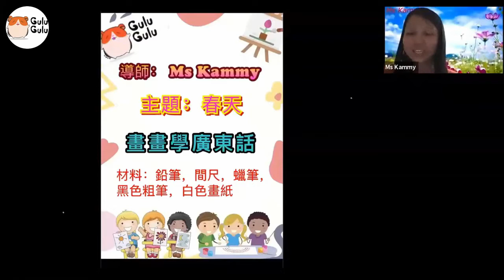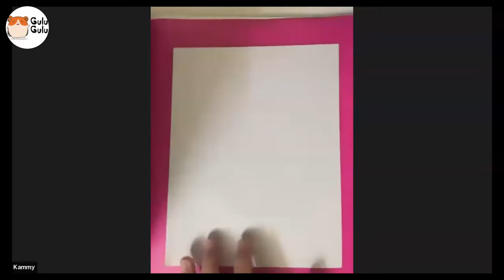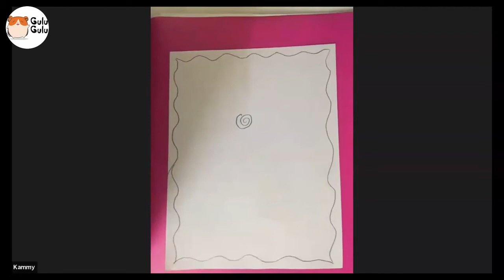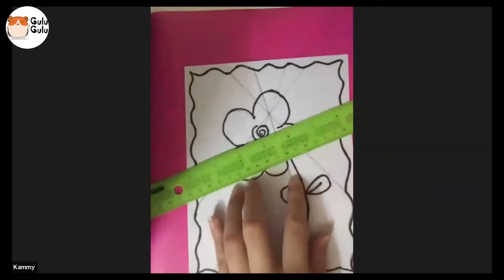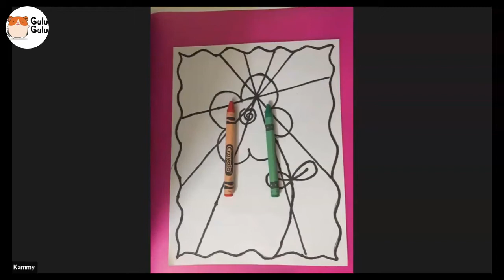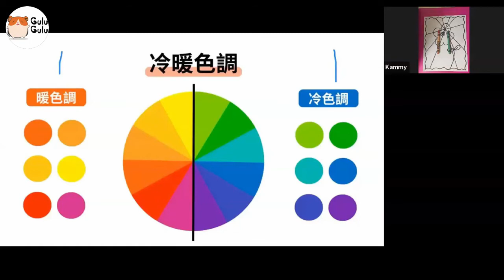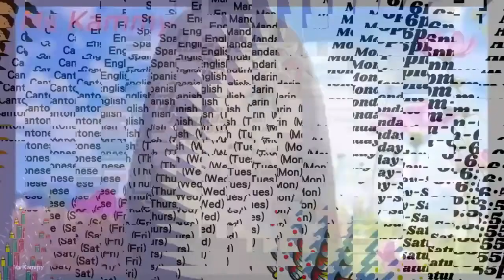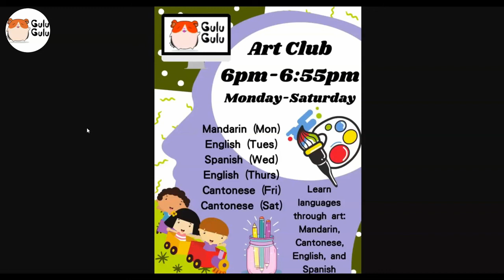畫畫學廣東話 / Learn Cantonese through Drawing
抽象畫：暖色系vs.冷色系